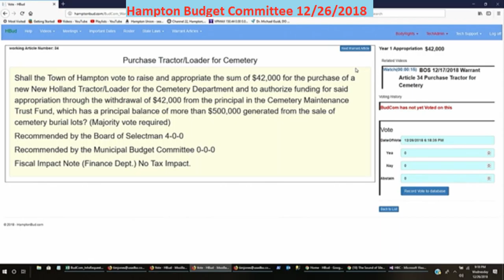BudCom 12/26/2018 Warrant Article Purchase Tractor Loader for Cemetery